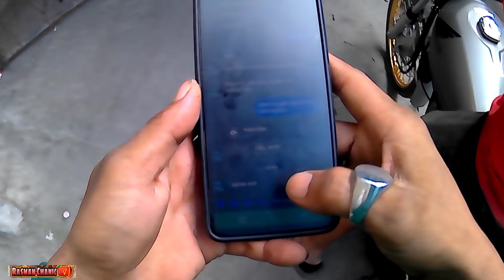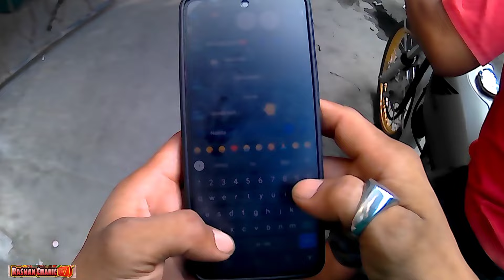LOST WALLET |Buti Nalang Tumawag Siya sa number ko na Naka Post Sa Facebook Ko